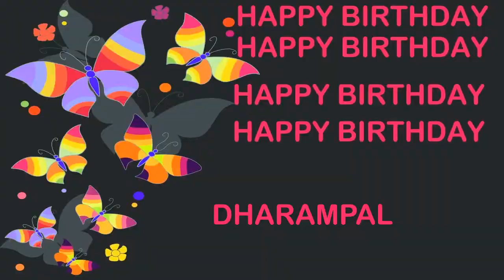Dharampal Birthday Postcards & Postales